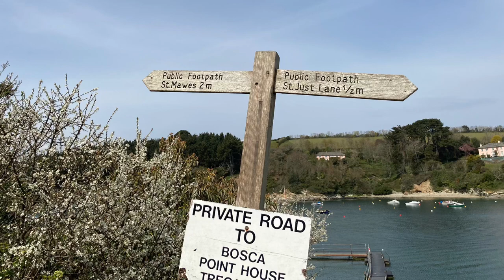Walk from St Just to St Mawes, Cornwall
Filmed in April 2021, this short film captures the scenery on a walk from St Just in Roseland to St Mawes. Lovely weather and a lovely walk.